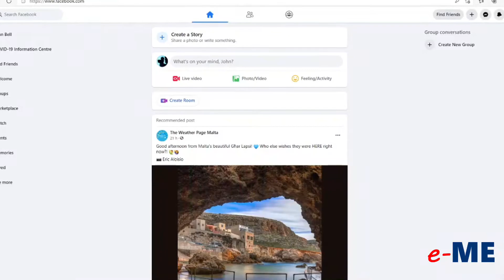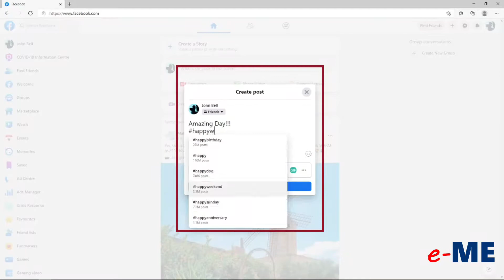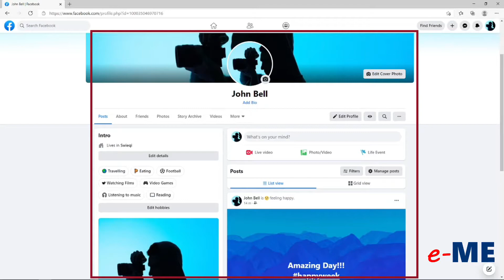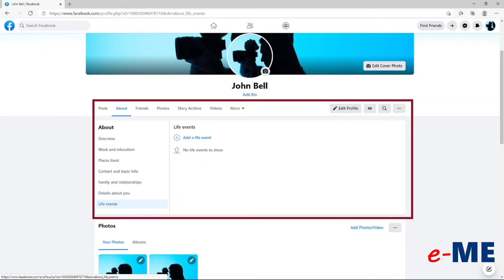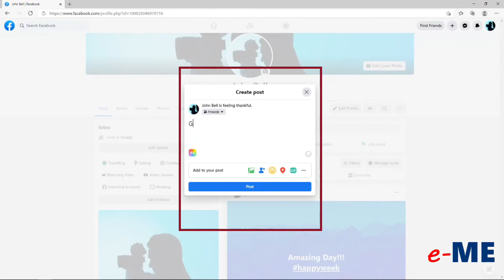Kif tista' tuża Facebook?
Ladarba toħloq kont, tkun trid tqatta’ ftit ħin biex issir familjari mal-partijiet
differenti ta' Facebook, inklużi l-homepage u timeline tieghek.